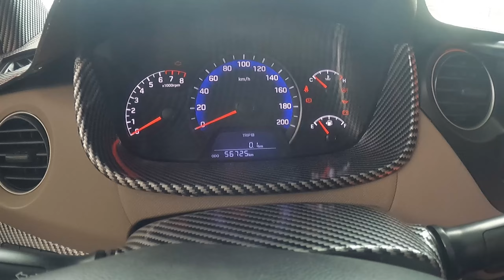Tổng hợp mẫu xe giá rẻ _ từ 20 triệu Ô TÔ QUANG CHUNG LÂM ĐỒNG